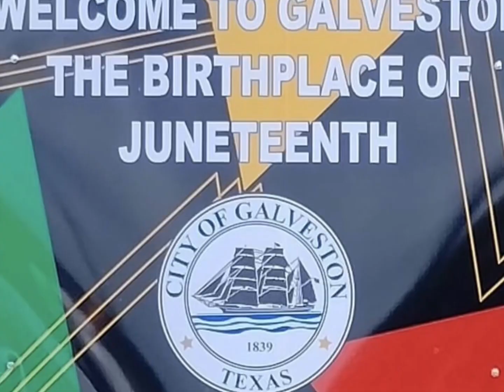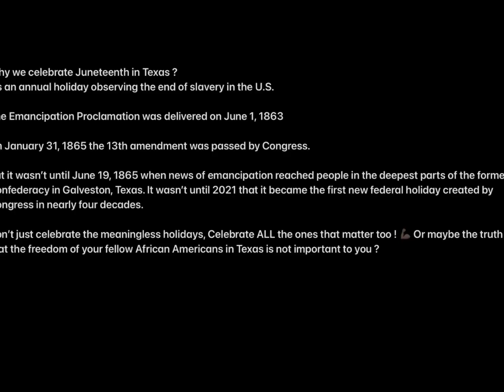Father’s Day & Juneteenth Weekend 2023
Why we celebrate Juneteenth in Texas ?
It’s an annual holiday observing the end of slavery in the U.S.

The Emancipation Proclamation was delivered on June 1, 1863

On January 31, 1865 the 13th amendment was passed by Congress.